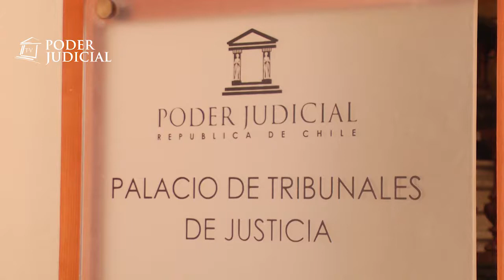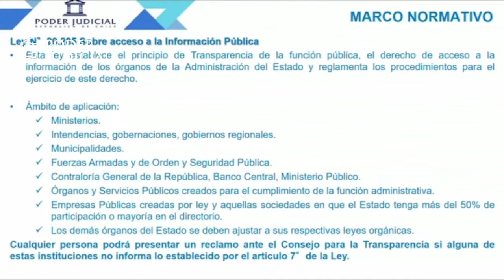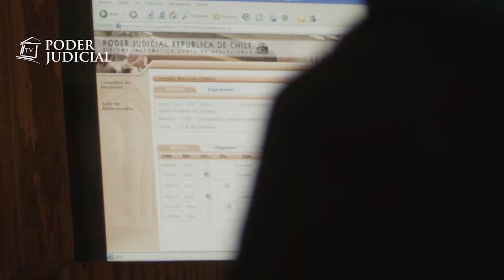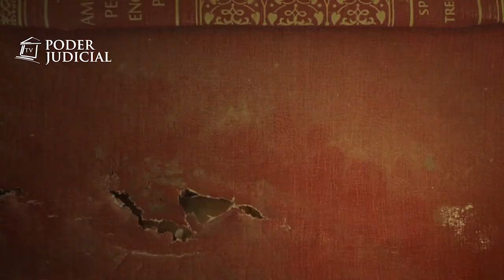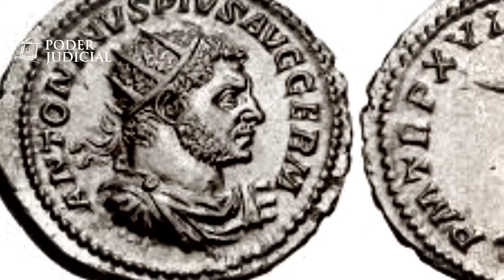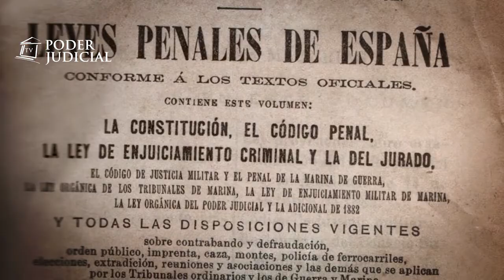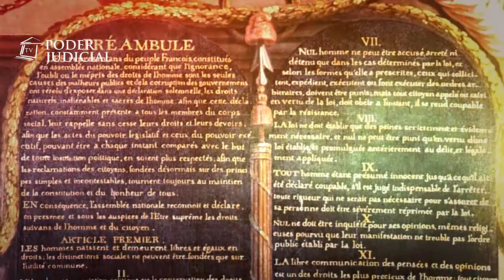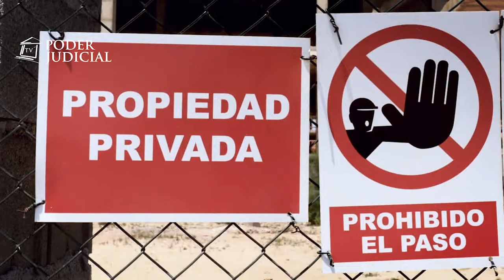262º Edición Noticiero Judicial (27 de julio 2017)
Los temas de esta edición son:

Tenencia responsable de mascotas: Hasta a tres años de cárcel podría llegar la pena para aquellas personas que agredan o abandonen a un animal. Éste es uno de los principales puntos de la ley sobre tenencia responsable de mascotas y animales, que fue promulgada por la Presidenta Michelle Bachelet. Además la legislación contempla castigos penales y civiles a los dueños de mascotas que ataquen a personas.

Seminario Internacional de ética judicial en la Corte Suprema: Representantes de Argentina, Uruguay y España participaron en un seminario organizado por la Corte Suprema, que trató la importancia de que el Poder Judicial actúe de manera ética y también debatió los límites entre la vida privada y la libertad de expresión.

Fallo Histórico -  Caravana de la Muerte Curicó: La Caravana de la Muerte arribó el 30 de septiembre de 1973 a Curicó y ordenó el traslado de los prisioneros Wagner Salinas Muñoz y Francisco Lara Ruiz. Ambos eran miembros del equipo de seguridad del ex Presidente Salvador Allende. Los hombres fueron derivados al regimiento de Artillería Motorizada Tacna de San Bernardo, donde fueron fusilaron el 5 de octubre del mismo año.

Restauración de vitral del Palacio de Tribunales de Justicia: Es una de las atracciones principales de nuestro Palacio de Tribunales. Un vitral confeccionado en 1910  sobre 3.500 piezas pintadas y unidas cuidadosamente. La obra, que representa una alegoría a la justicia chilena, será restaurada en la misma fábrica alemana donde fue construida hace más de un siglo. Los vitrales serán trasladados en septiembre y volverán a Chile a fines del 2018.

Ministro Héctor Carreño expone en Nueva York: El Ministro de la Corte Suprema, Héctor Carreño, fue uno de los invitados al encuentro “El papel de la sociedad civil y los sistemas judiciales en la implementación de las metas del ODS 16” organizado por la Unesco, Naciones Unidas y Transparencia Internacional en Nueva York.

Origen del  Delito - Violación de morada: En el siglo XVIII la revolución industrial comenzó a cimentar las bases de lo que hoy conocemos como la propiedad privada. Un nuevo concepto que obligó a los nacientes estados constitucionales a perseguir a quien ingresara a un lugar sin el permiso de su dueño. Este delito es conocido como violación de morada y en nuestro país es castigado con cárcel.

Agenda del presidente de la Corte Suprema: El presidente de la Corte Suprema, Hugo Dolmestch, asistió a la inauguración de la VIII Conferencia Internacional sobre Análisis Delictual, organizado por la Fundación Paz Ciudadana. Ésta y otras noticias te contamos en la agenda de esta semana.

Cápsula Educativa - ¿Qué es la impugnación de maternidad?: La impugnación de maternidad es un procedimiento que busca declarar que determinada persona no es la madre de otra. Esta acción se entabla en los tribunales de familia y tiene distintos plazos de prescripción según quien la presente.